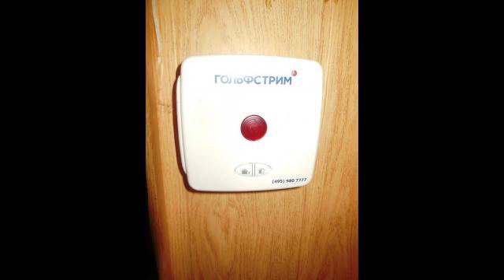Дача 75 кв.м (брус). Баня (бревно). Беседка. Участок 6 соток.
Цена: 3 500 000 Руб.
Дача 75 кв.м (брус) со всей мебелью в отличном состоянии с печным отоплением пригоден для круглогодичного проживания, двухэтажная: на первом этаже - кухня, зал-гостиная с печкой, спальня; второй этаж - две спальни. Фундамент: ленточный. Отопление в спальнях и кухне электрическое. Отделка: снаружи сайдинг, внутри мдф панели, брус утеплён пенофолом фольгированным снаружи и внутри, пол ламинат, двери металлические, окна пвх. Отдельно стоящая двухэтажная баня 25 кв.м (бревно): парная, с/узел с душем, комната отдыха, второй этаж свободный, веранда. Так же на участке расположены: закрытая дровница и сарай; есть беседка. Отмостки, дорожки, площадки из натурального камня – гранита. Земельный участок 6 соток: сухой, ухожен, правильной формы, огорожен деревянным забором. Стоянка для машин. Насаждения: берёзы, молодые ивы, сосны и другие хвойные растения, плодовые деревья и кустарники. На территории СНТ есть большой водоём с чистой водой, песчаный пляж. Рядом а/остановка, лес, грибы, охота, рыбалка. Охрана, шлагбаум, на территории широкие дороги. Круглогодичный подъезд. Дом под охраной Гольфстрим. До Ж/д станции и автовокзала в г.Электрогорск 7 км. Документы к сделке готовы. Горьковское шоссе 65 км от МКАД. Дополнительная информация по телефону.